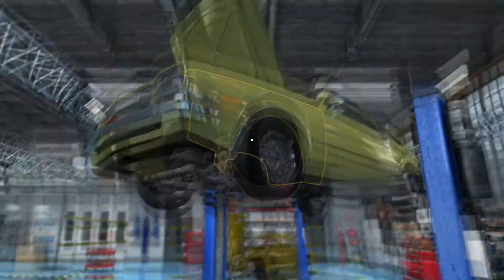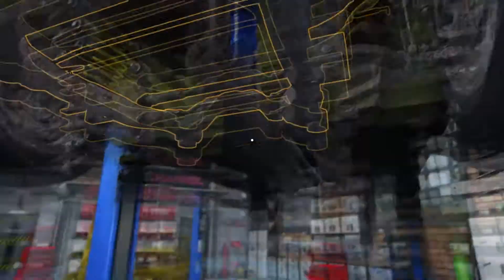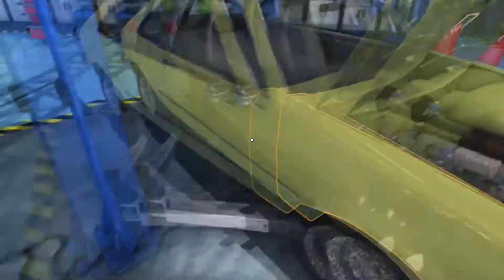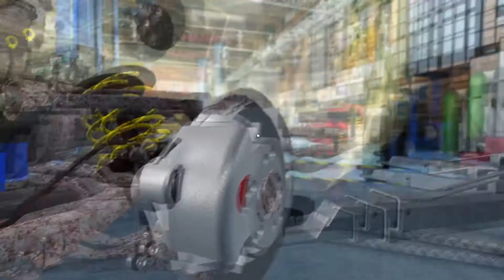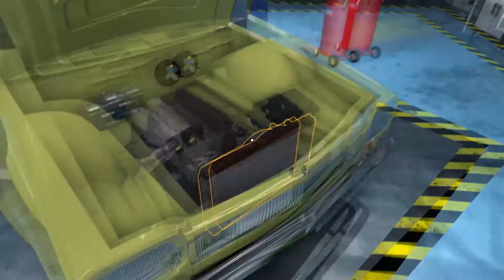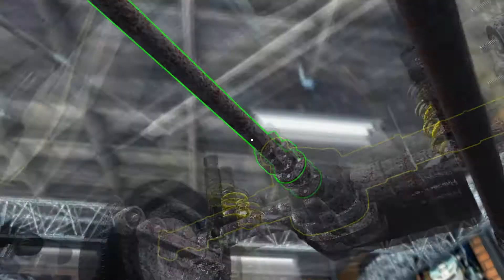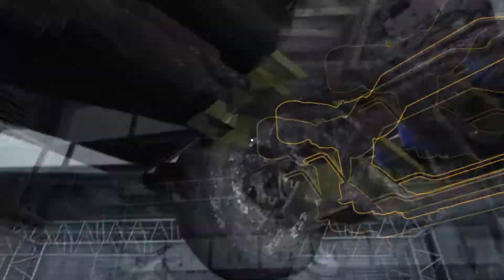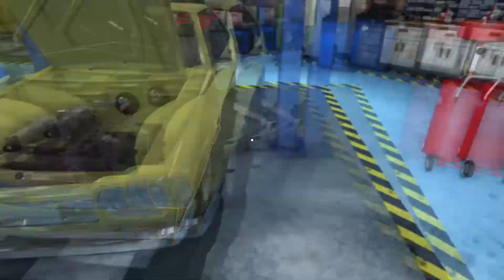Fixing the Car! - Car Mechanic Sim 2015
Let's fix a car! Some type of Ford Cortina look-alike...

This is Car Mechanic Simulator 2015! A classic title, still getting some great reviews on Steam.

I've tried the 2021 Car Mechanic Simulator demo and I must say, I am disappointed that some gameplay elements (such as moving the oil drain bin and draining the oil) were 'dumbed down' (actually I think this was done since CMS 2018, but I digress), so here is an old favorite, Car Mechanic Simulator 2015!

Chapter list:

00:00 - Preview
00:40 - Intro
02:02 - Overview & Garage Tour
02:47 - Overview of problems with Cortina

03:04 - Filters replacement
06:26 - Brake overhaul & repair
13:41 - Engine 'tapping noise' issue
15:03 - Gearbox control issue
21:52 - Outro